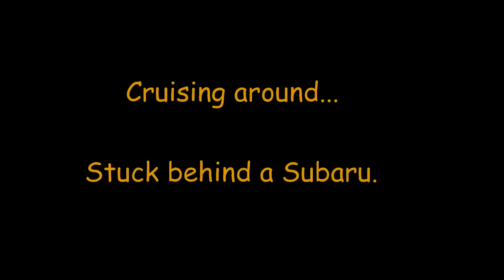Crusing Around - Stuck Behind a Subaru